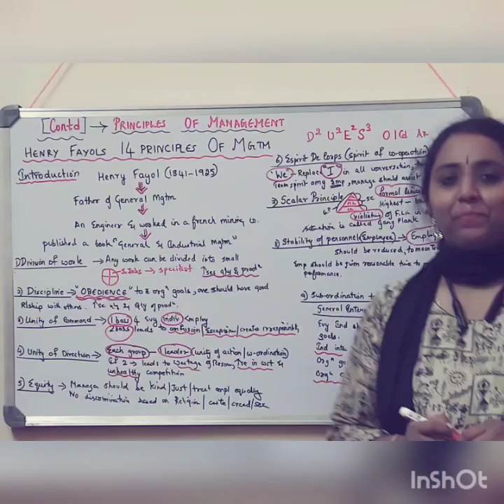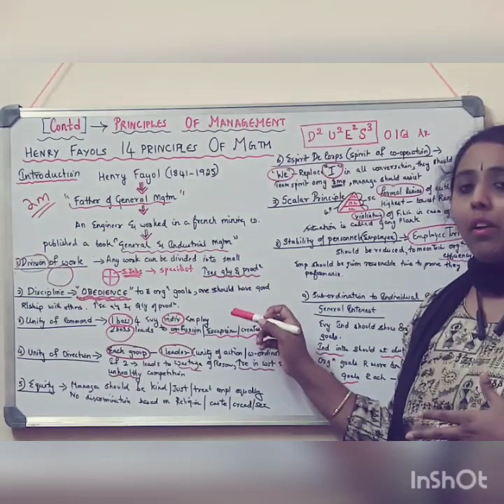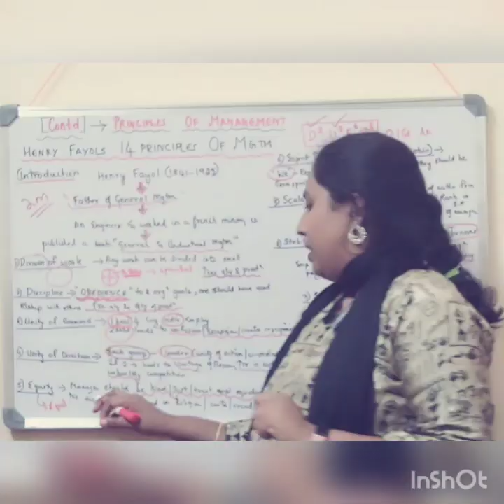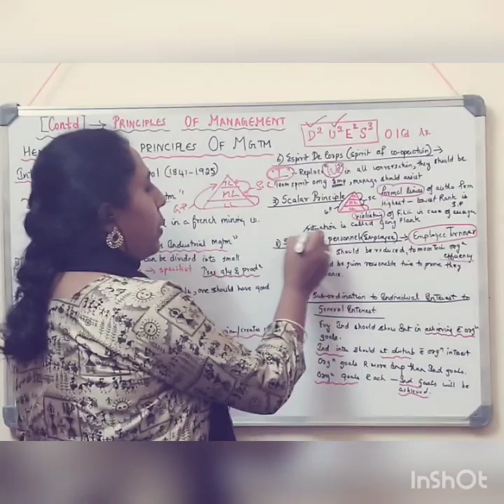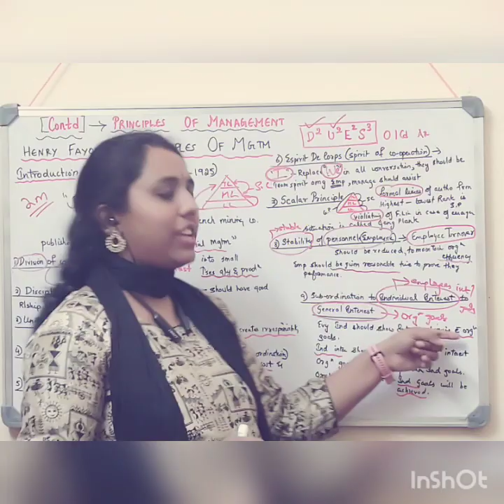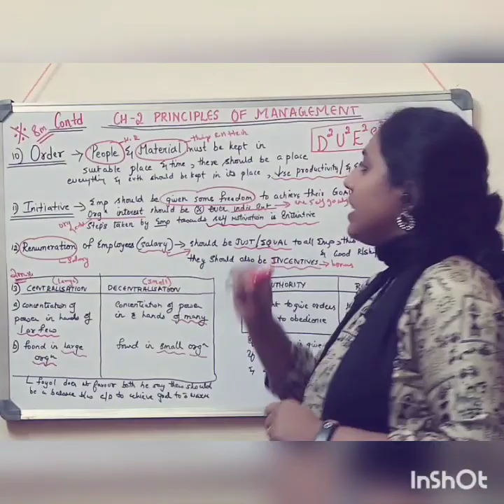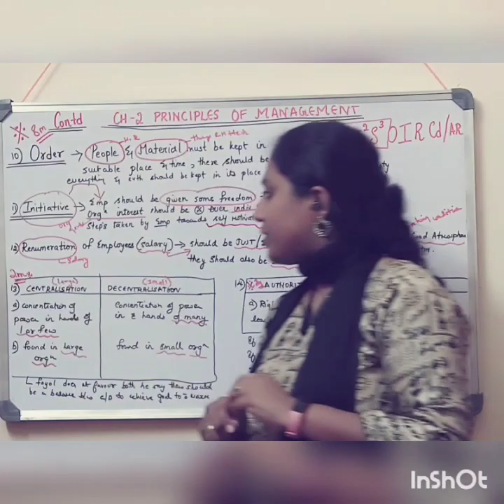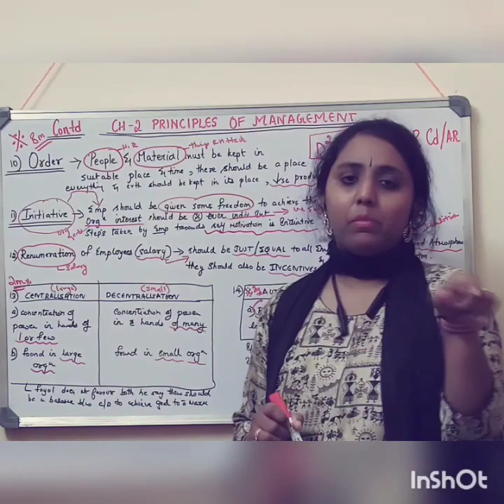Principles Of Management, Henry Fayol 14 Principles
14 Principles of Henry Fayol with detailed notes of board work